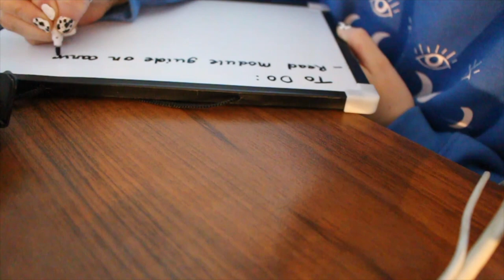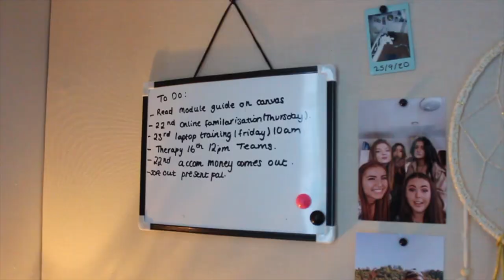CRAZIEST First Week Of University! (Criminology Degree)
Love u all so much!! Any questions please comment them below and I’ll answer you ❤️❤️

Depop @khloko